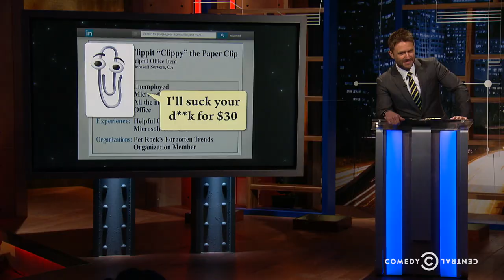New LinkedIn, Who Dis? - Tough Times for Clippy - @midnight with Chris Hardwick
After Microsoft announced its plans to acquire LinkedIn, Mary Lynn Rajskub, Horatio Sanz and Nick Swardson come up with more horrible mergers.

@midnight with Chris Hardwick airs weeknights at 12a/11c on Comedy Central.